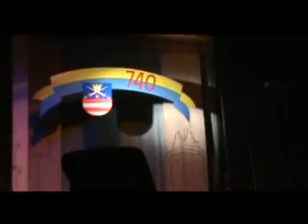ZŠ s MŠ sv. Kríža - vystúpenie na oslavách mesta KEŽMAROK - 740. výročie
žiaci 4. A triedy v školskom roku 2009/2010